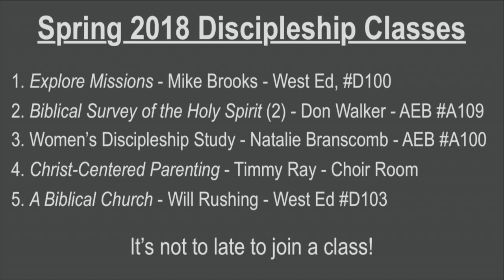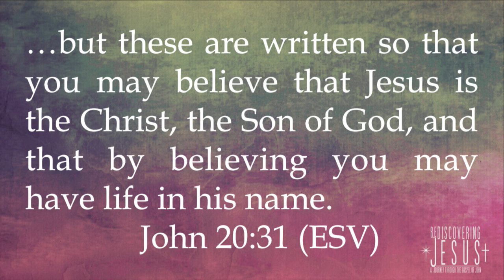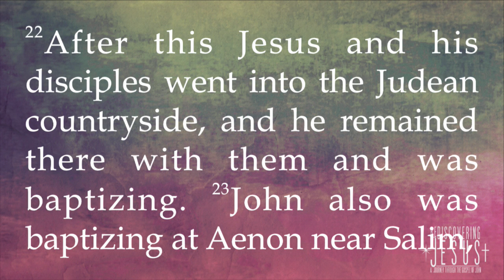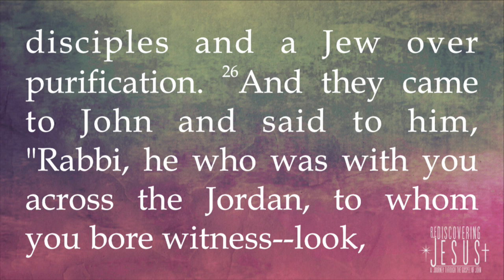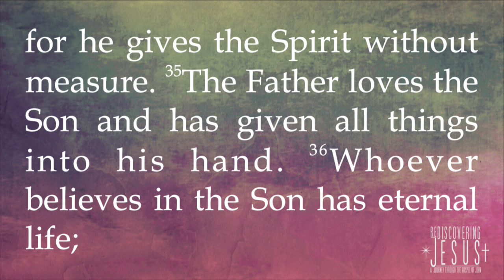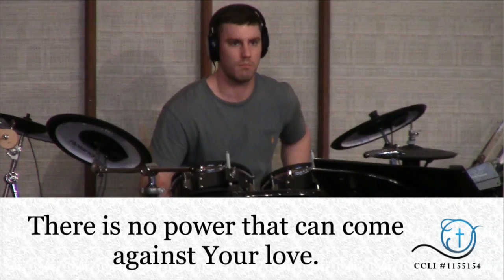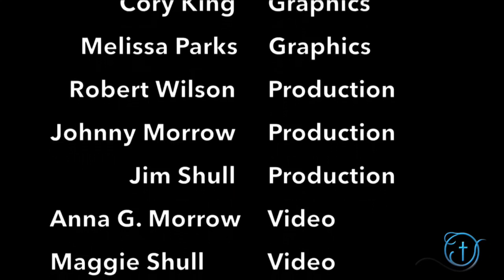Woodward Avenue Baptist Church Live Stream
Join Woodward Avenue Baptist Church live for worship on Sundays at 10:30 a.m. & 6:00 p.m.